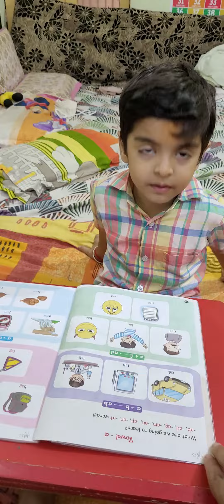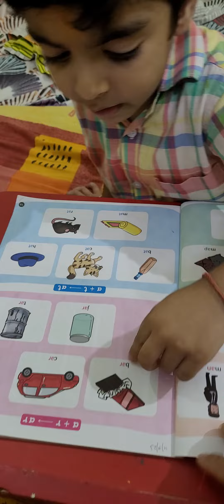READING CVC WORDS (LETTER A) # PHONICS SOUND#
THREE LETTER WORDS WITH PHONICS SOUND.